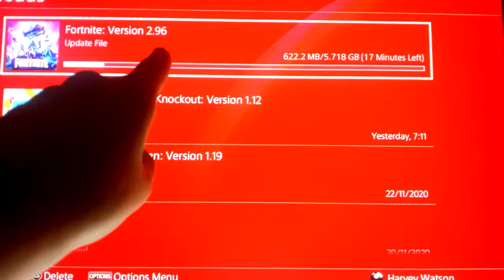FORTNITE CHAPTER 2 SEASON 5 UPDATE IS HAPPENING!!!